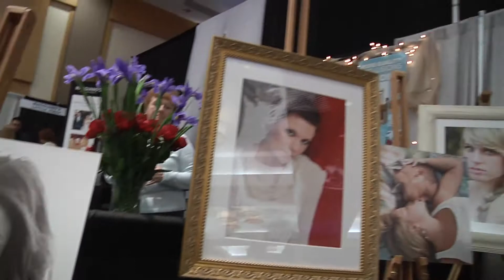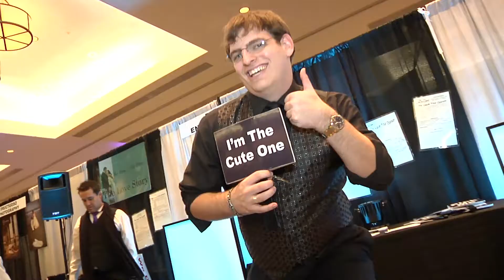2012 Ultimate Bridal Fantasy!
The 2012 Ultimate Bridal Fantasy was the bridal event of the season with over 100 of Jacksonville's top vendors and hundreds of brides. Everyone talked about how spectacular this event was for weeks after, and still are. If you could not attend, watch this video of highlights from the 2012 Ultimate Fantasy, and make sure to not miss our future events. The next show is Sunday August 26th 2012 at the Sawgrass Marriott.